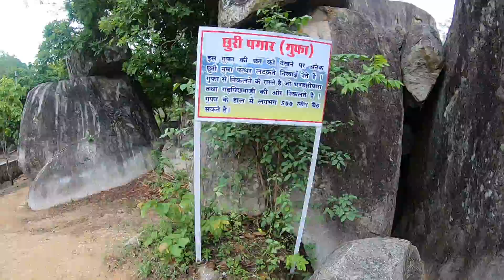GADIYA PAHAD | SONAI RUPAI TALAB | KANKER | CHATTISGARH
शहर से लगे गढ़िया पहाड़ का इतिहास हजारों साल पुराना है। जमीन से करीब 660 फीट ऊंचे इस पहाड़ पर सोनई-रुपई नाम का एक तालाब है, जिसका पानी कभी सूखता नहीं है। इस तालाब की खासियत यह भी है कि सुबह और शाम के वक्त इसका आधा पानी सोने और आधा चांदी की तरह चमकता है। यहां हर साल महाशिवरात्रि पर भव्य मेला लगता है। यहां हर साल गढ़िया महोत्सव भी आयोजित किया जाता है, जिसमें लोककला की बहुरंगी छटा देखने को मिलती है।
किंवदती है कि गढ़िया पहाड़ पर करीब 700 साल पहले धर्मदेव कंड्रा नाम के एक राजा का किला हुआ करता था। राजा ने ही यहां पर तालाब का निर्माण कराया था। धर्मदेव की सोनई और रुपई नाम की दो बेटियां थीं। वो दोनों इसी तालाब के आसपास खेला करती थीं। एक दिन दोनों तालाब में डूब गईं। तब से यह माना जाता है सोनई-रुपई की आत्माएं इस तालाब की रक्षा करती हैं, इसलिए इसका पानी कभी नहीं सूखता। पानी का सोने-चांदी की तरह चमकना सोनई-रुपई के यहां मौजूद होने के रूप में देखा जाता है।

फांसी भाठा

राजशाही के जमाने में फांसी भाठा में अपराधियों को मृत्यु दंड दिया जाता था। यहां अपराधियों को ऊंचाई से नीचे फेंका जाता था। एक बार कैदी ने अपने साथ सिपाही को भी खींच लिया। इसके बाद से अपराधियों के हाथ बांधकर उन्हें दूर से बांस से धकेला जाने लगा। झंडा शिखर के पास ही फांसी भाठा स्थित है।

Gadhiya Mountain which is located in Kanker is approx 660ft, also has one Pond named Sonai - Rupai whose water never dries up. Every year Mahashivratri Festival is celebrated with a huge presence of people.
Around 700years before there was a King named Dharam Dev Kandra who made this pond for his 2 princes named Sonai & Rupai, so that they can bath as well as play but one day flood came and both the princes got drowned so in this way this pond is very famous. So it is said that this pond is sacred the soul of this 2 princes guard this Pond.

FAASI BHATA

In olden times this place is used to punish the prisoners. They were thrown from the Top to Bottom of the Hill. So one day a prisoner took the guard soldier with him by grabing his hand so from that point prisoner were tied up and were pushed by Bamboo stick from far end.